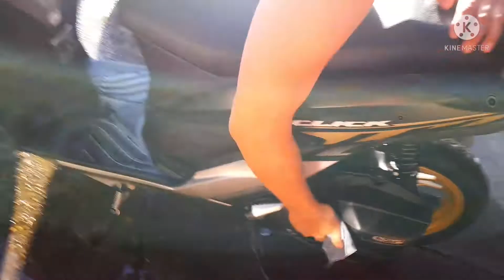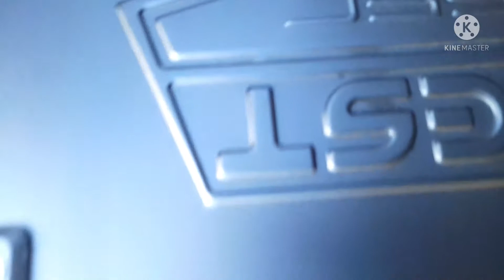BALIK ALINDOG NG MOTOR | TIPID TIPS SA PAGHUGAS NG MOTOR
Tamang paghugas ng motor.
Tipid tips para maiwasan ang gasgas sa mga fairings o kaha ng ating motor.
Mga dapat gamitin ng spray na protection sa ating fairings ng motor.